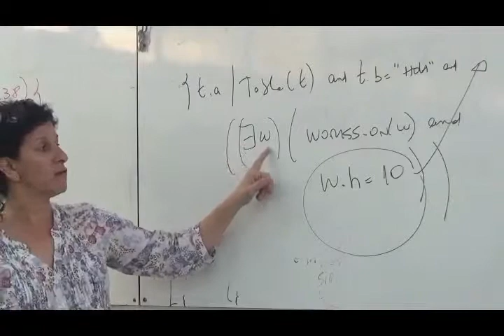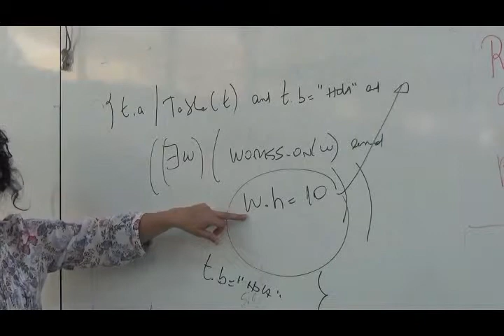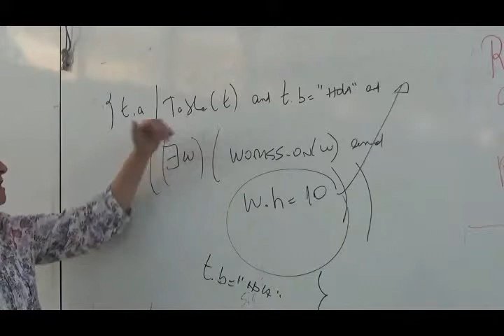Orden en cálculo relacional de tuplas